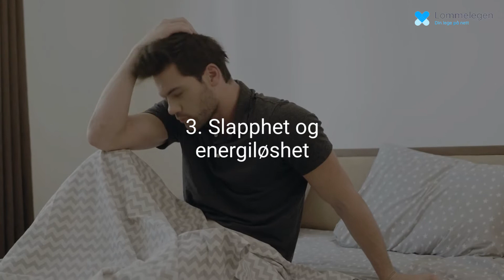Symptomer ved omikron nå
Symtomene på covid har forandret seg en god del siste året. Dette er de vanligste symptomene på omikron nå.